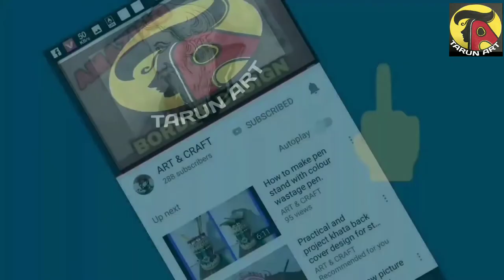water colour painting... Tarun Art